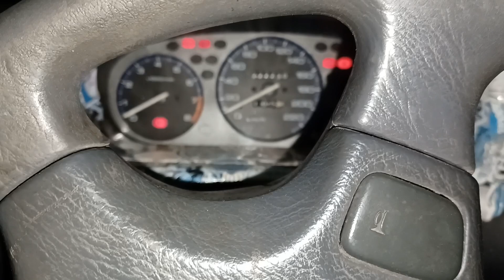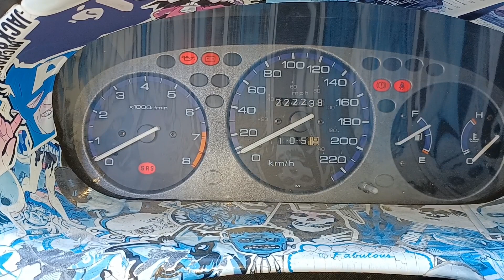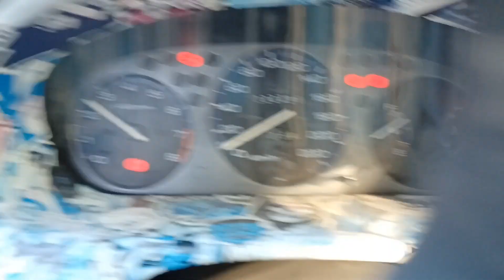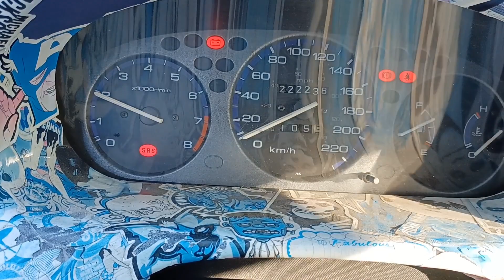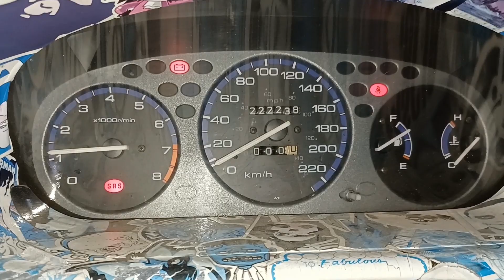Swap du EK rouge 2/2 (vid387)